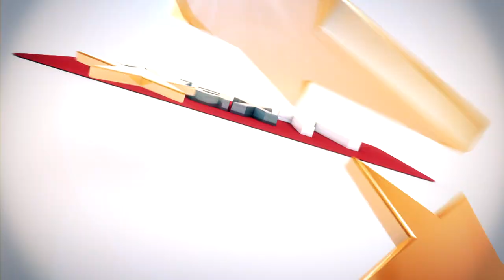Highlights Ajax - Willem II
De hoogtepunten van de laatste wedstrijd van Ajax in 2017 met ondermeer de schitterende goal van Justin Kluivert.